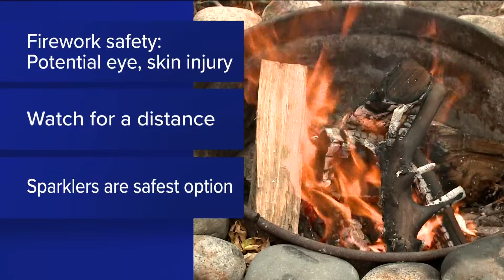Summertime safety tips for kids out looking to have a good time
It’s summertime, and that means kids are out of school and looking to have fun outdoors.

As we all know though, kids may not have safety at the top of their minds as they partake in seasonal activities.

That’s why experts at Mercy Health in Toledo have compiled these reminders to help keep your kids safe this summer.